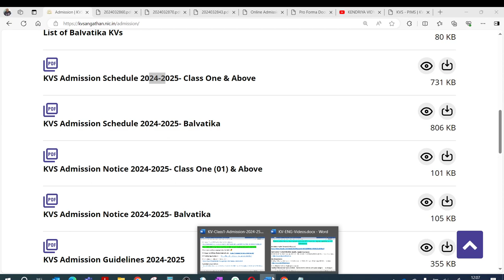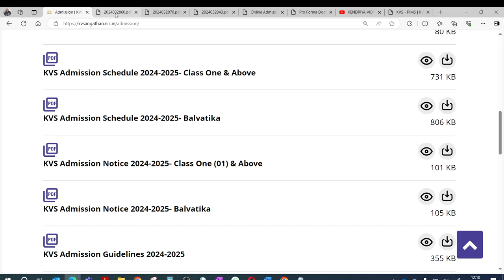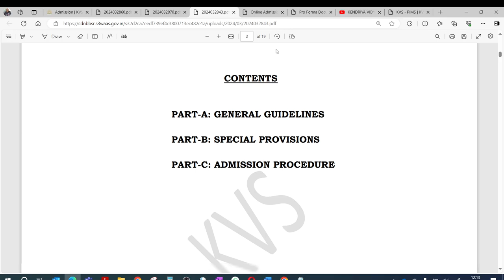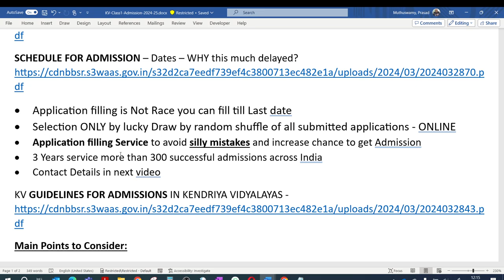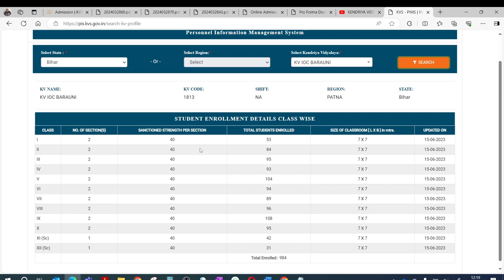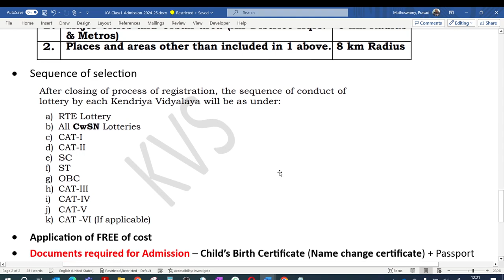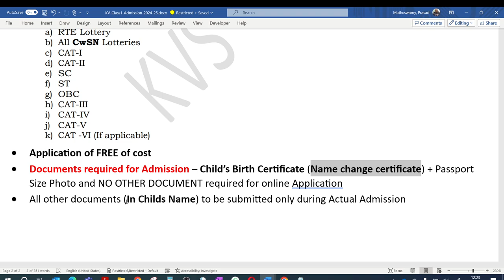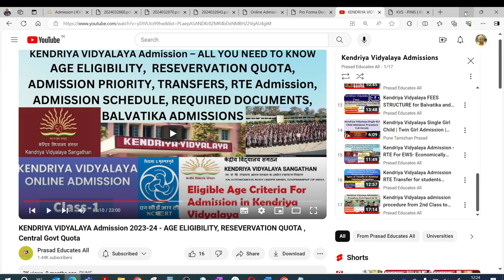Kendriya Vidyalaya Officially Announced Admission dates for AY 2024-25 - Class 1 Onwards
Please watch without skipping – also the Add’s 😊
• Application filling is Not Race you can fill till Last date
• Selection ONLY by lucky Draw by random shuffle of all submitted applications - ONLINE
• Application filling Service to avoid silly mistakes and increase chance to get Admission
• 3 Years service more than 300 successful admissions across India
Main Points to Consider:
• Central/Army/State govt Transferred at least once in the preceding 7 years
• No of transfers only considered from 2017 till April – April 2024
• More transfers gets more chance – Priority in admission
• Transfer Eligibility – 20 KMs and above + Minimum 6 Months and above
• AGE Strictly 6 yrs Completed and less than 8 Years as per NEP as on 1-April-2024
• Birth Date from 2-APRIL-2016 (One day to 8 years) to 1-APRIL-2018 (6 years completed)
• Children with Special Needs (CwSN) – Person with Disability – Relaxed 2 Years (2-APRIL-2014 One day to 10 years)
• Class Strength – Max upto 40 including RTE, Govt, Transfers etc.,
• RTE Reservation - 15% Scheduled Caste, 7.5% Scheduled Tribes and 27% OBC-NCL (BC/MBC)
EWS OC and BPL - VAO
• Children with Special Needs (CwSN) – 3% Reservation

• RTE Distance consideration – RADIAL Distance from home to KV School

• Sequence of selection

• Application of FREE of cost
• Documents required for Admission – Child’s Birth Certificate (Name change certificate) + Passport Size Photo and NO OTHER DOCUMENT required for online Application
• All other documents (In Childs Name) to be submitted only during Actual Admission